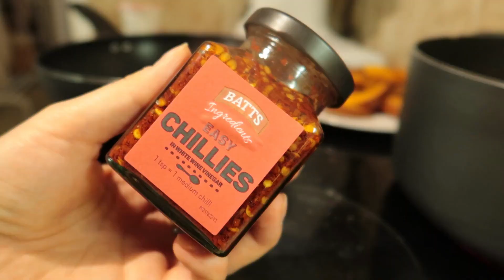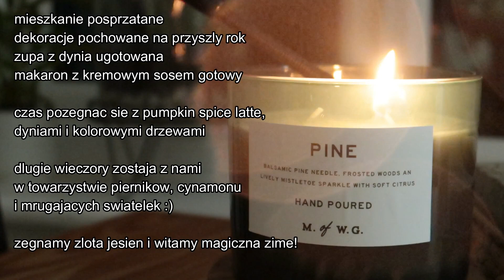clean with me 🦊 żegnamy jesień 🍁 sprzątanie dekoracji + gotowanie 🍂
cześć ♥️ jestem pocieszajka, miło cię poznać!

chcesz mi podarować kawę? dzięki za wsparcie ♥️

♥️ film
iPhone 13 pro / Canon G7X Mark II

♥️ edycja
iMovie / Wondershare Filmore